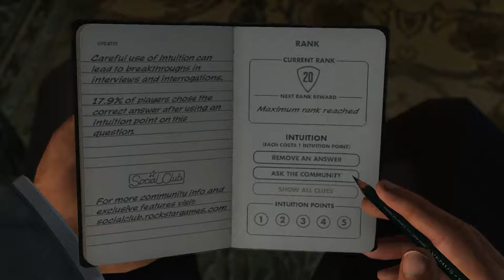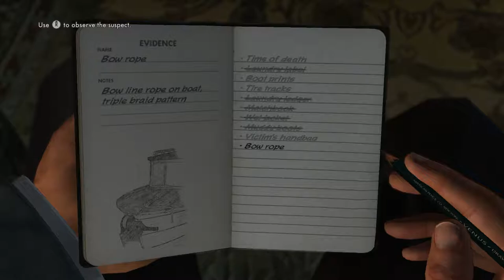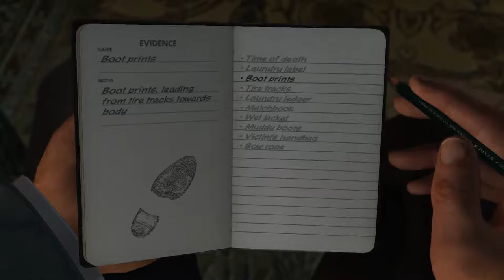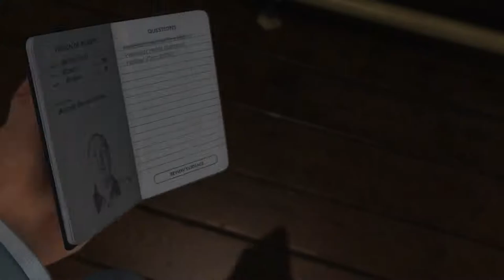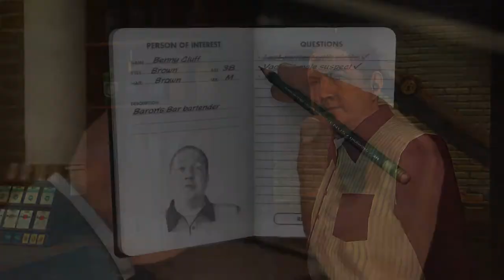L.A. Noire - Richard Bates: Part 27